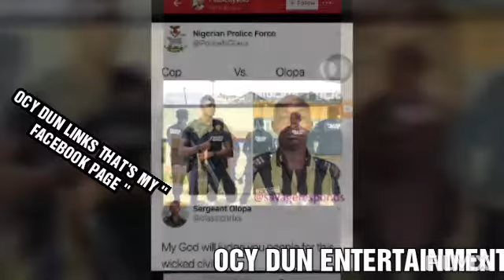MBAKA : APC WILL RETAIN BACK THE BAYELSA GOVERNORSHIP NIGERIAN NEWS UPDATES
Ejike MBAKA said that Apc will retain back the Bayelsa governorship despite court judgement, please subscribe to my channel and click on the bell 🔔 icon, select all and get notified anytime i post news videos, thanks